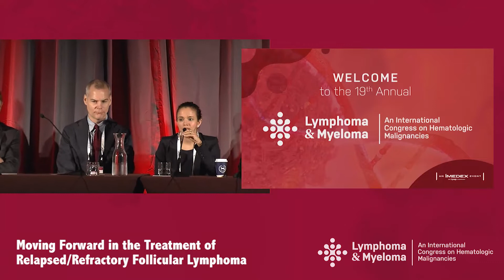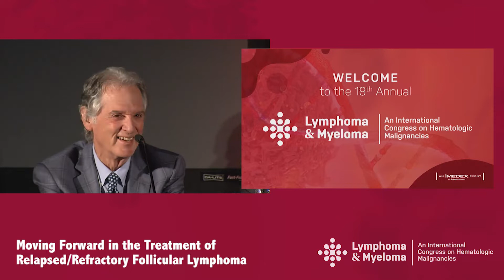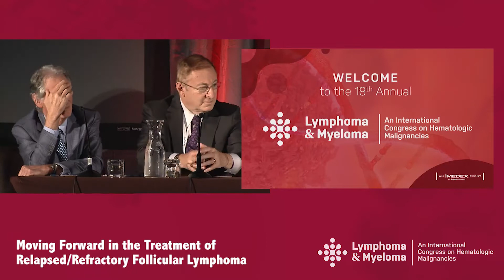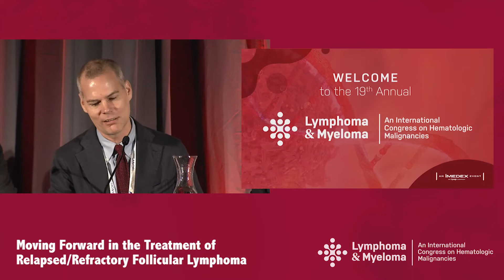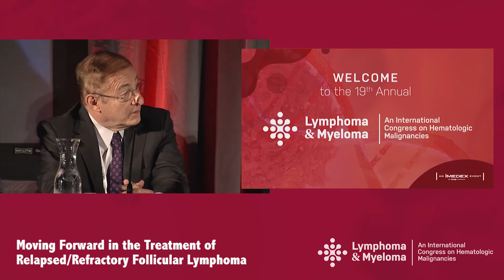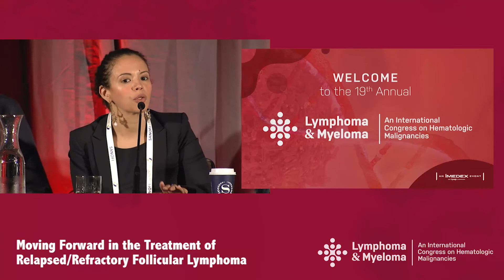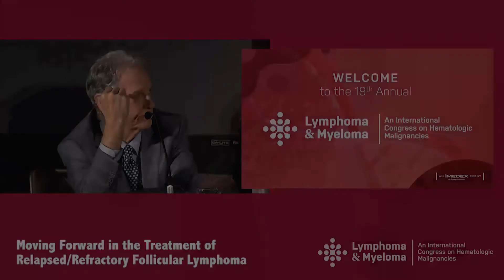Panel Discussion on Follicular Lymphoma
In this webcast from the 'Moving Forward in the Treatment of Relapsed/Refractory Follicular Lymphoma' symposium during the 2019 Lymphoma & Myeloma conference in New York, Dr. Craig S. Sauter discusses which lymphoma patients should receive CAR-T Cell therapy.